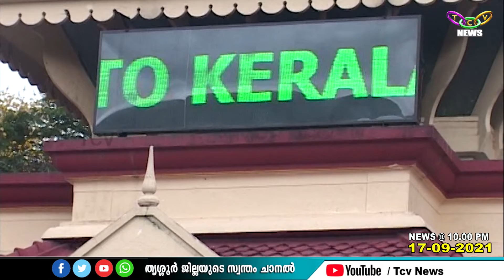കേരള കാര്‍ഷിക സര്‍വ്വകാലശാലയെ ഉയര്‍ത്തുന്നതില്‍ നിര്‍ണായക പങ്ക് വഹിച്ച വൈസ് ചാന്‍സലര്‍